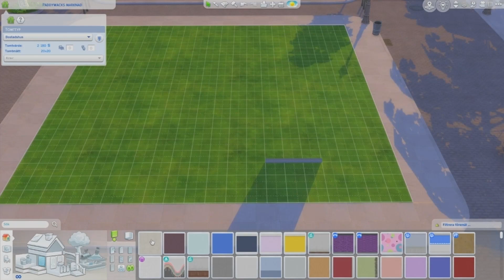The house of Mangnolia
A house at Mangnolia